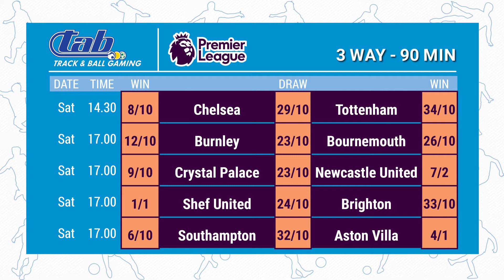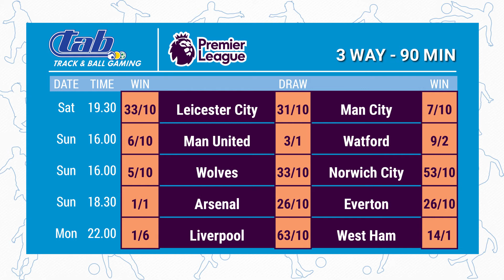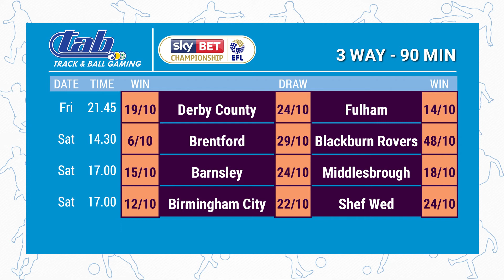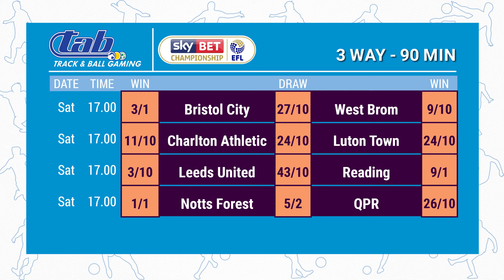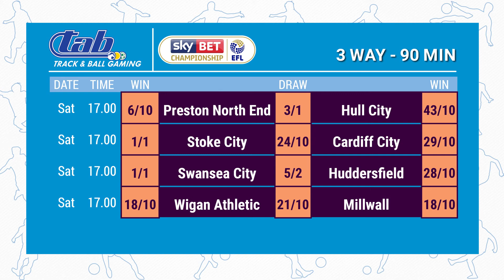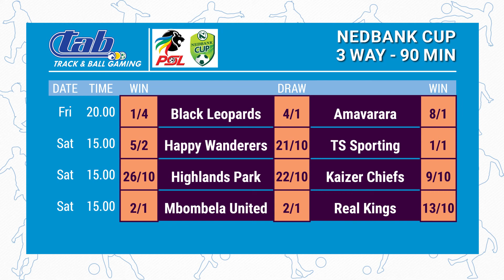On Side SA Soccer Show 20200220